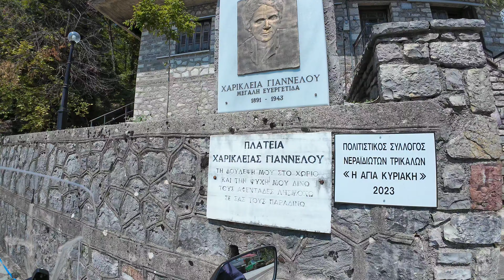Καλοκαίρι στην Νεράιδα Τρικάλων γιατί πρέπει να πας???